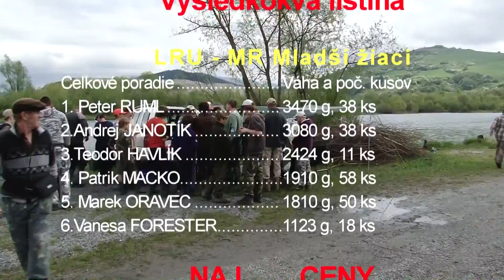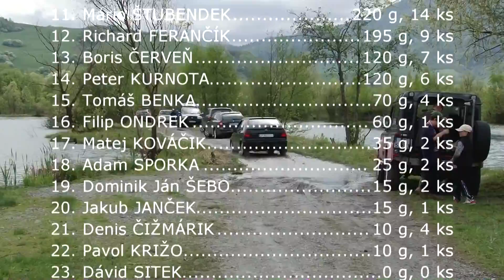Preteky mladých rybárov "LRU plávaná" dňa 04.05.2013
Preteky detí zo zaujmových útvarov "Mladý rybár" Dolný Kubín, Istebné, Žaškov v disciplíne LRU plávaná pre kategórie "začiatočníci - pokročilí". Miesto konania revír č. 4170 štrkovisko Párnica.